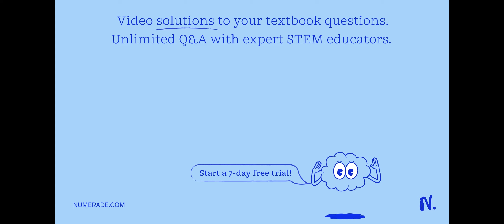Un móvil de 0,5 kg de masa, pasa por x1 con una velocidad de 2 m/s, al ser jalado por una fuerza co…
Un móvil de 0,5 kg de masa, pasa por x1 con una velocidad de 2 m/s, al ser jalado por una fuerza constante de 20 N. Determina la velocidad que tiene el móvil al pasar por x2. Distancia x1 a x2 = 18 m.